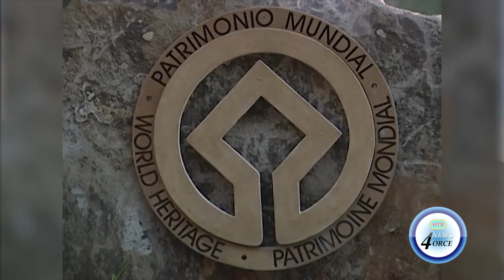PITONS MANAGEMENT AREA TO BE DECLARED AN ENVIROMENTALLY PROTECTED AREA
The Piton Management Area is on its way to being officially declared an environmentally protected area on Saint Lucia.
In that light, the ministry of physical planning will undertake a series of public consultations.